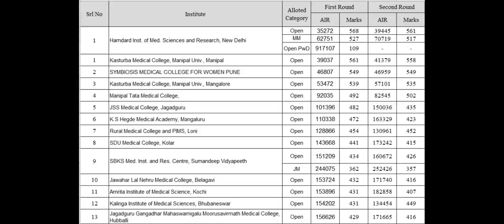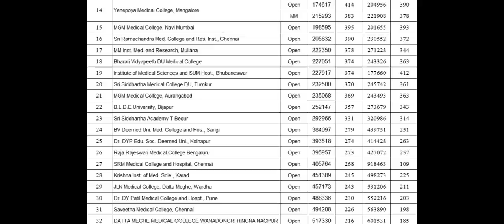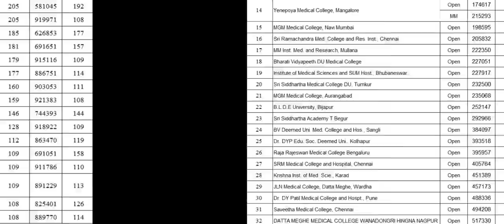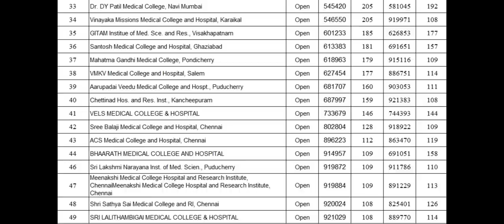Deemed MCC round 2 College wise cutoff !! Low Cutoff !! Compare with first and second round Cutoff